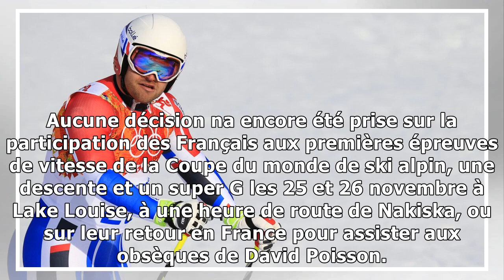Décès de david poisson: une cellule psychologique mise en place pour les descendeurs français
David Poisson à lentraînement avant les Mondiaux de Schladming, en 2013. — Olivier MORIN AFP Une cellule psychologique a été mise en place pour aider les descendeurs français et lencadrement après le ...